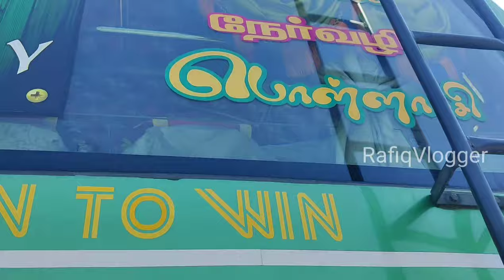🚌Five Star💖Pollachi 🔁 Kovai(Ukkadam)👑Route King👑One Of Best Scenic 💚Route!!!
Travel Date:07-OCT-2023
Route:Pollachi To Kovai (Via- Kinathukadavu)
Distance:45 Kms
Ticket Fare:28/-

Follow me on instagaram for geeting more reels bus and train videos and travel update!!!